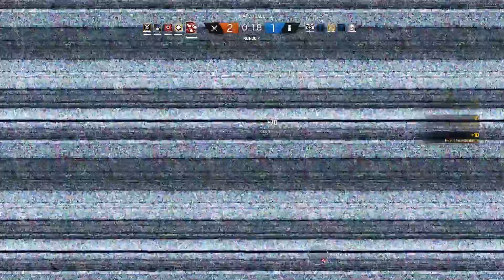Rainbow Six Siege #31 Fuze vom Feinsten